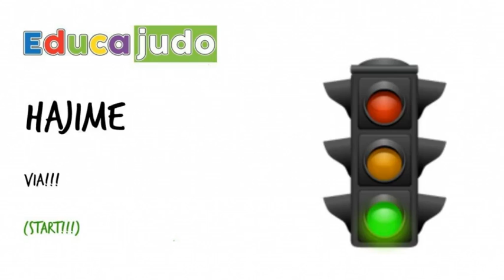JUDO: LE PAROLE CHIAVE PER SEGUIRE LA LEZIONE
Le parole chiave per conoscere, comprendere e rispettare lo svolgimento della lezione di judo.